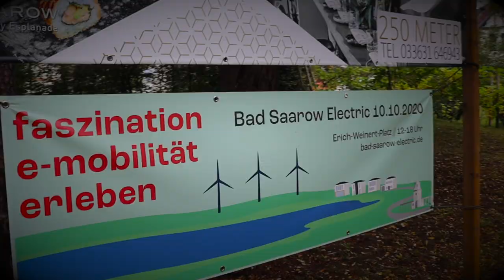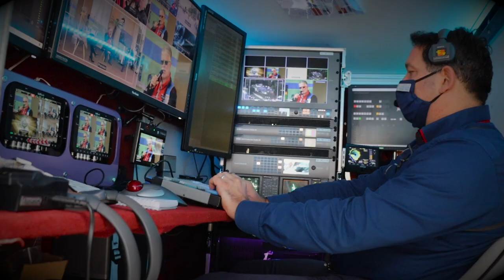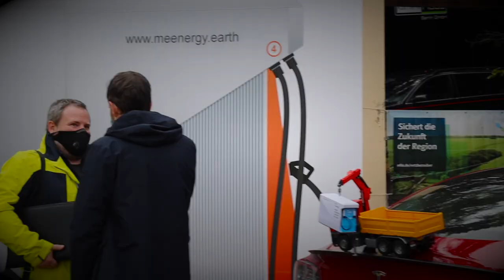Eindrücke & Besucher - Bad Saarow electric - Elektroautomesse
Die Elektromobilitätsveranstaltung "Bad Saarow Electric" bot viele Interviews und spannende Gespräche. Doch wie sah es auf der elektrischen Meile aus und was denken die Besucher?

Wir haben uns vor allen mit den Besuchern und Vertretern unterhalten und dabei noch das eine oder andere spannende Schmankerl entdeckt.

Dieses Video zeigt euch das was auf der Bühne nicht gezeigt werden konnte. Nämlich die Besucher selbst.

Viel Spaß